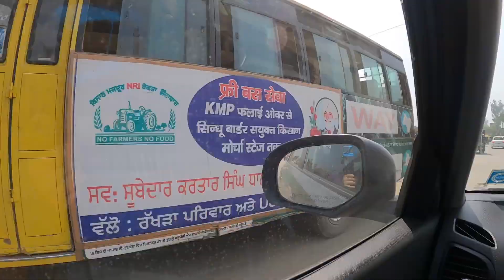Golden Temple - Amritsar 2021 | FairField by Marriott | Backpacking Trip | EP : 07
VLOG # 40
This video is about visit to Golden Temple and after taking blessing from babaji, moved toward our property - FairField By Marriott, due to time concern we just stayed for a night and moved toward Chandigarh but the time we spend was relaxing after journey of 260km.
I would like to thank you Marriott Staff for Upgrading my room, due to covid situation we opted for this property and was the best decision, would definitely recommend.
On our way to Chandigarh we had our lunch at Hotel Haveli and the food was amazing, if i want to express my feeling i would say dil khus ho gaya, one should definitely try food at this place if you are near by.

Gear Used :
1. Boya MIC
2. GoPro Hero9 Black
3. MacBook Pro M1
4. Ring Light
5. 9Feet light Stand
6. Tripod
7. Rode Wireless Mic

Other Things Normally Use for Vlogging:
1. Head Strap Mount
2. GoPro Suction Cup
3. GoProHero9 Battery
4. GoPro Mic Adaptor
5. Helmet chin strap Mount
6. Gopro9 Housing Case
7. Oneplus Mobile
8. Helmet Mount 3M sticker
9. Micro SD Card
10.Go Pro Tripod Mount
11. Rynox saddleBags
12. Rynox Tangbag

Helloo Dostoo.. This is Your Friend Rahish Yadav, thank alot for watching my videos. Please "LIKE" the video if you enjoyed watching or also "COMMENT" if you want to Suggest something or Appreciate.